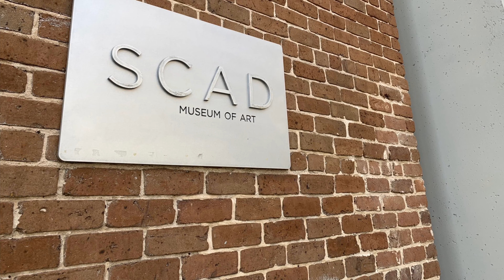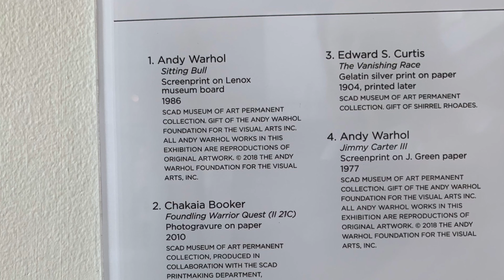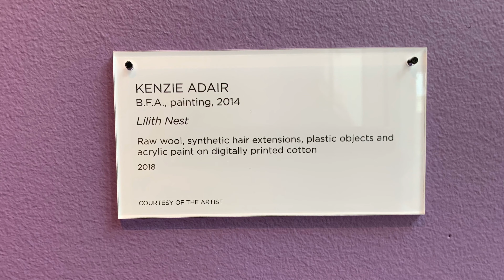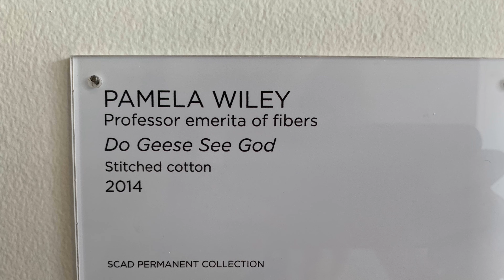SCAD Museum of Art Savannah College of Art and Design fall18 exhibitions @917finearts GA students